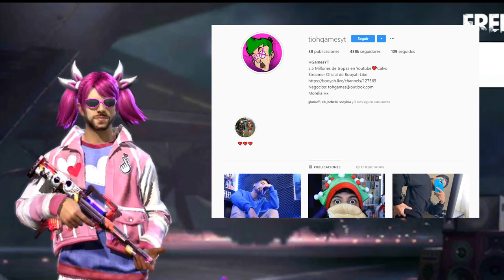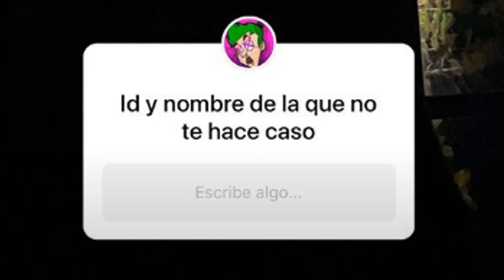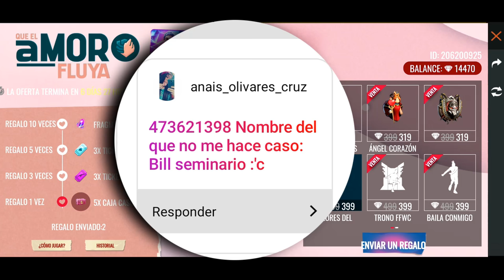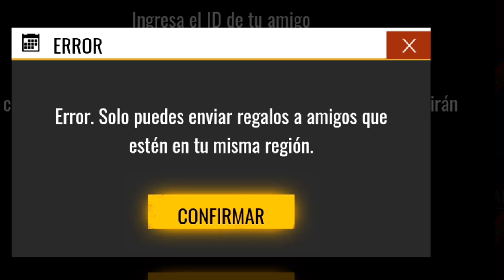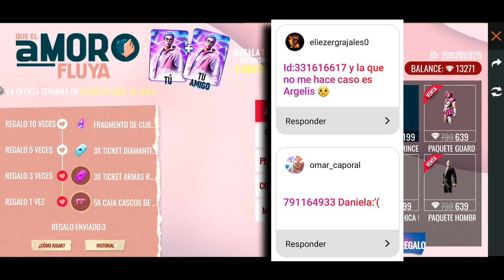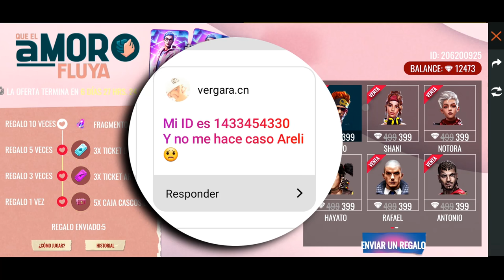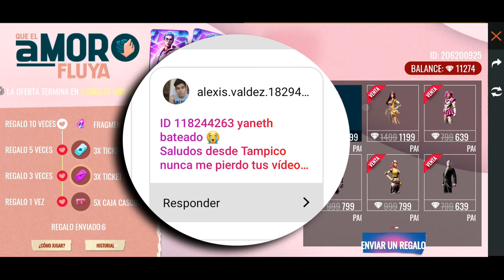LES REGALO A MIS SUSCRIPTORES TODO LO DE LA TIENDA DE SAN VALENTIN! FREE FIRE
REGALOS A SUSCRIPTORES GRATIS DE FREE FIRE

MIRA ESTO!

NUEAV ACTUALIZACION
NUEVOS PERSONAJES
NUEVO MAPA DE FREE FIRE
HACKER